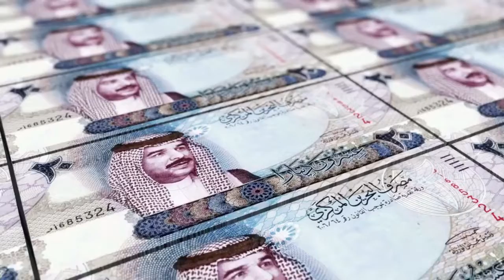बहरीन की खोज, फारस की खाड़ी का मोती, Exploring Bahrain, Pearl of the Persian Gulf |Trending Places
Exploring Bahrain, Pearl of the Persian Gulf |Trending Places in the World | Top 10 | Travel Vlogs , बहरीन की खोज, फारस की खाड़ी का मोती

Bahrain is a Western Asian island country formally known as the Kingdom of Bahrain. It is a small archipelago in the Persian Gulf made up of 50 natural and artificial islands, centered on Bahrain Island, which accounts for about 83 percent of the country's landmass.
Since ancient times, Bahrain has acted as a trade hub and a source of natural resources for the region, and it is famed for its beautiful date palm fields. Bahrain Island is supposed to have been home to the ancient kingdom of Dilmun, a commercial center that dealt with ancient Sumer.

bahrain visit visa for indian, bahrain visit visa for pakistani, bahrain visit visa, bahrain, manama, bahrain manama,